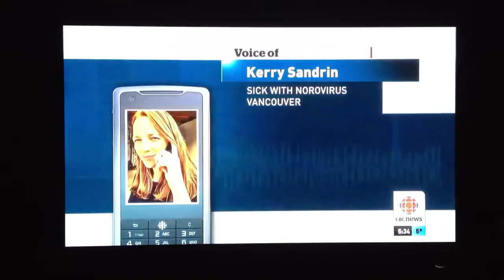CBC News Vancouver - Norovirus Spreading in Lower Mainland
CBC News broadcast for Monday, January 7th, 2013 at 5:30pm. Story on the spread of Noroviruses/Norovirii. First at hospitals and now the general public.